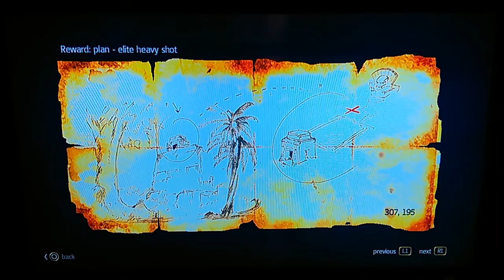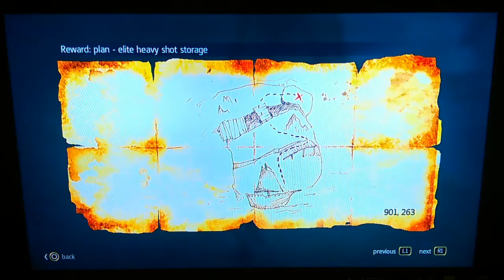Assassins creed 4 black flag ep 55